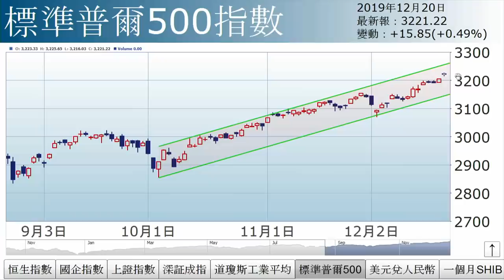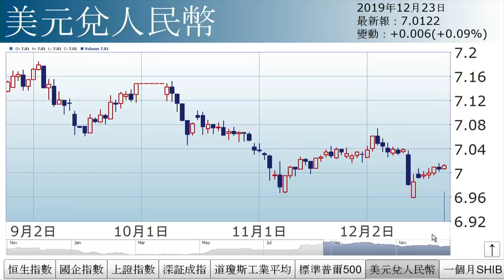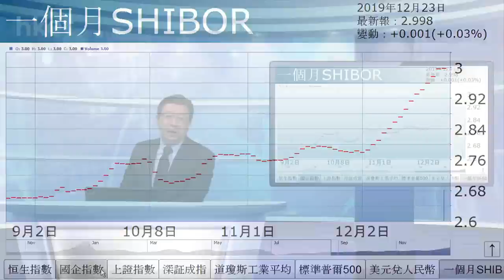李國慶：假前整固（2019年12月23日）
【香港經濟日報】《投資理財》主編李國慶表示，假前投資者無心戀戰，市況整固非港股獨有，內地亦出現同類現象。上證指數回吐1.4%，續在頭肩底頸綫前遇阻。……（更多內容：